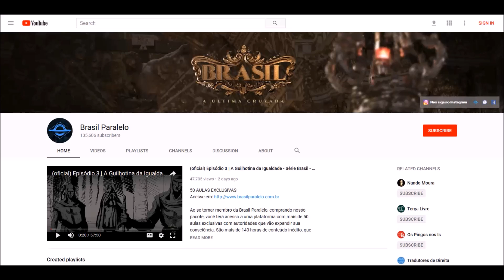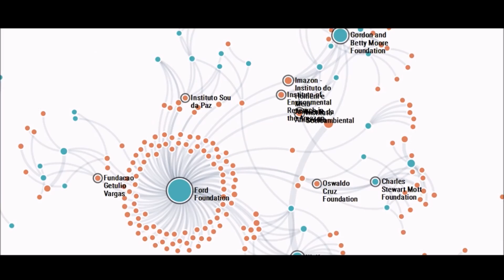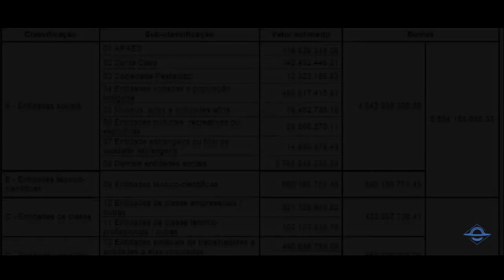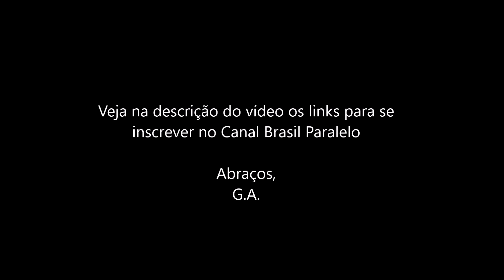Desarmamento - Brasil Paralelo